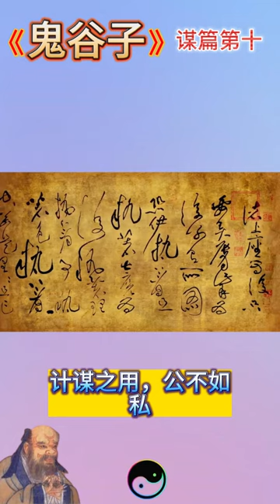鬼谷子 谋篇第十 經典 有聲書 朗讀 修身開智慧 背誦篇